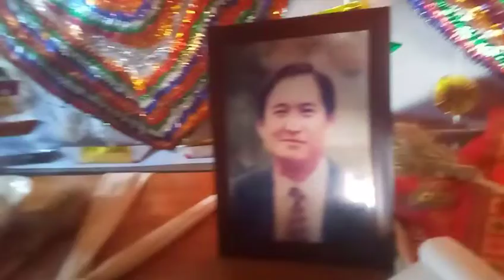xov xwm txiv tuag tso peb tseg ua ntsuag tu siab kawg li